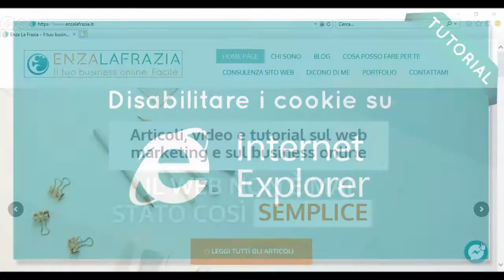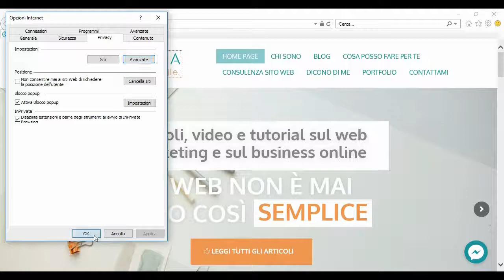Come disabilitare i cookie su Internet Explorer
Se sei stanco di subire intromissioni nella tua privacy, è possibile disattivare i cookie direttamente dalle impostazioni del tuo browser.
Come? Ecco un tutorial che ti spiega come farlo con Internet Explorer.